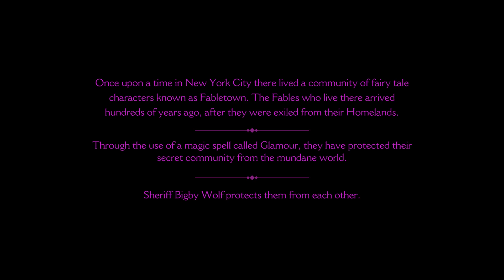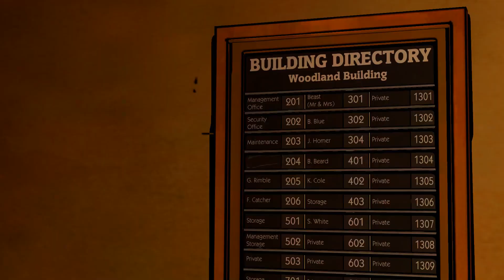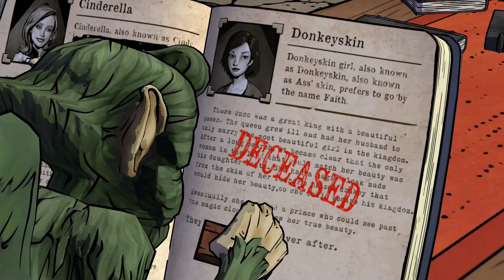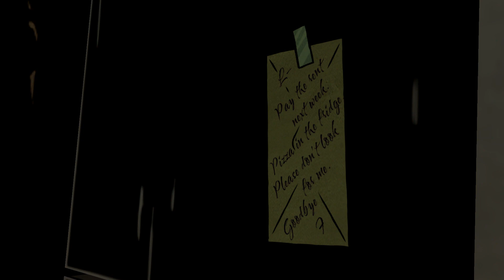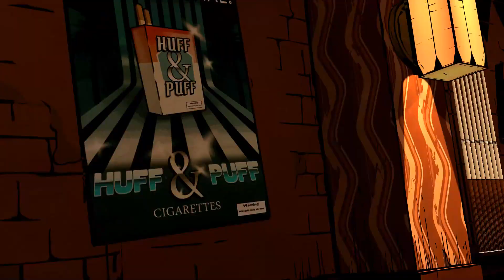THE WOLF AMONG US: [Episode 1: Faith | Епізод 1: Віра]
Від творців "Гри року 2012": The Walking Dead, виходить грубий, жорстокий і зрілий трилер, заснований на відзначених нагородами коміксах Fables (DC Comics/Vertigo). У ролі Бігбі Вульфа - великого злого вовка - ви дізнаєтесь, що жорстоке, криваве вбивство - це лише початок серії ігор, де кожне ваше рішення може мати величезні наслідки.

Еволюція новаторської ігрової механіки вибору та наслідків від Telltale гарантує, що навіть у ролі Бігбі Вовка, шерифа Фейблтауна, життя у великому поганому місті криваве, жахливе та небезпечне.